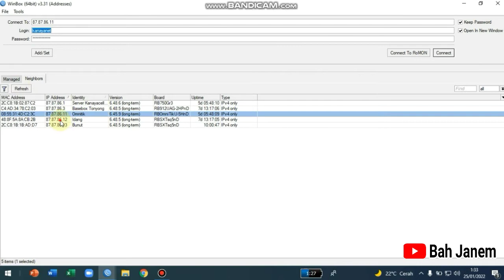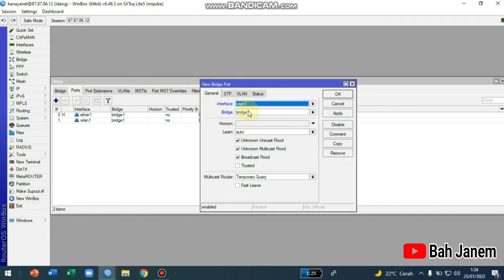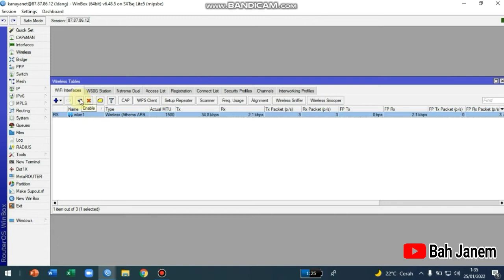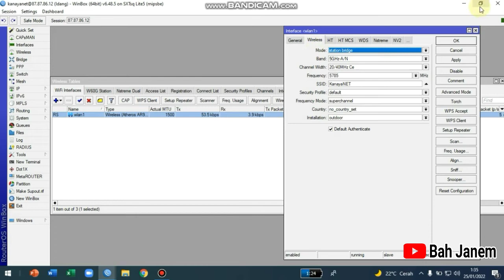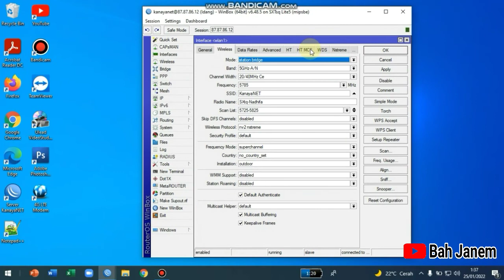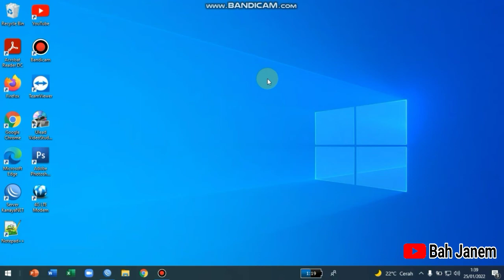Cara Setting Sxtsq Lite5 Mode Client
Halo Sahabat Setia Bah Janem, Pada tutorial kali ini saya akan berbagi Tentang Cara Setting SXTSq Lite5 Sebagai Mode Client.

Karna alat ini akan saya gunakan sebagai alat tembak sinyal wifi jarak jauh, dan sekaligus untuk memperluas jaringan kita.

Dukung Terus channel Bah Janem ini ya.. Terimakasih